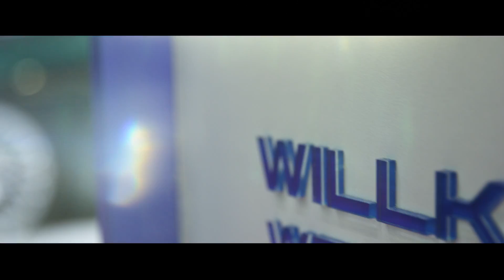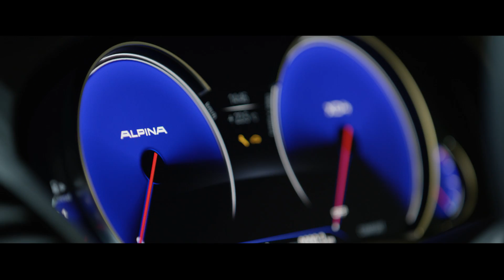ALPINA Press Conference at the 2018 Geneva International Motor Show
Genießen Sie kurze Einblicke des 88. Internationalen Automobil-Salon in Genf und erfahren Sie mehr über die Weltpremiere des neuen BMW ALPINA XD3 und XD4.  / Discover the world premiere of the new BMW ALPINA XD3 und XD4 as well as further ALPINA Highlights on display at the 88th Geneva International Motor Show.

BMW ALPINA B5 BITURBO Kraftstoffverbrauch kombiniert/Fuel consumption combined / 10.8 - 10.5 l/100 km CO2-Emissionen kombiniert/CO2 emissions combined / 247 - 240 g/km

BMW ALPINA D5 S Kraftstoffverbrauch kombiniert/Fuel consumption combined / 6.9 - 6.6 l/100 km CO2-Emissionen kombiniert/CO2 emissions combined / 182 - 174 g/km

BMW ALPINA XD3 Kraftstoffverbrauch kombiniert/Fuel consumption combined / 9.0* l/100 km CO2-Emissionen kombiniert/CO2 emissions combined / 238* g/km
*Vorläufige Herstellerangaben  - Änderungen vorbehalten/ Preliminary data - subject to modifications

BMW ALPINA XD4 Kraftstoffverbrauch kombiniert/Fuel consumption combined / 9.0* l/100 km CO2-Emissionen kombiniert/CO2 emissions combined / 238* g/km

Alle Werte ausschließlich gültig für Linkslenker.
Gemessen gemäß EU-Norm Die Werte wurden nach dem neuen realistischeren WLTP (Worldwide Harmonized Light-Duty Vehicles Test Procedure) Messverfahren ermittelt.
Änderungen und Irrtümer vorbehalten.

Data for left-hand drive only.
Measured according to EU norm The figures are determined using the prescribed measuring methods of WLTP (Worldwide Harmonized Light-Duty Vehicles Test Procedure)
Errors and changes excepted.